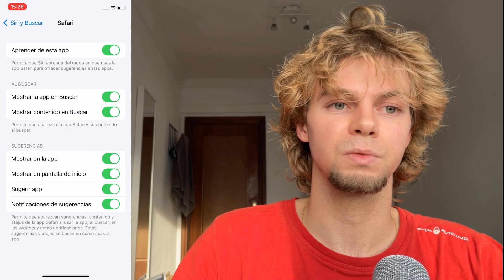Como eliminar las sugerencias de Siri en su iPhone